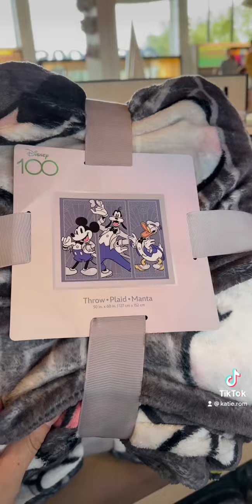WDW 100th Merch